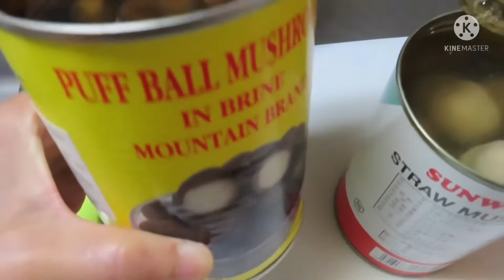เห็ดเผาะ เห็ดฟาง(กระป๋อง) น้ำพริกข่าคั่ว